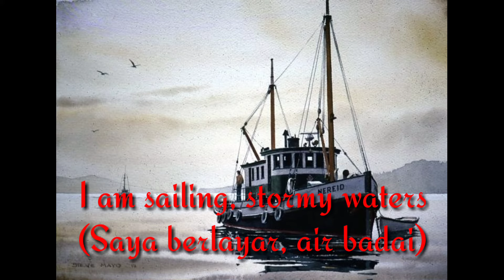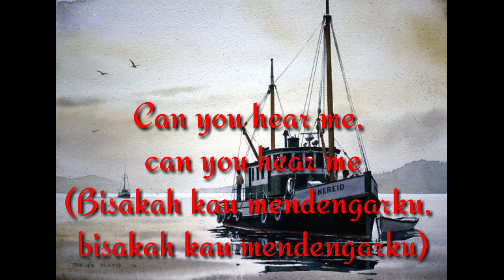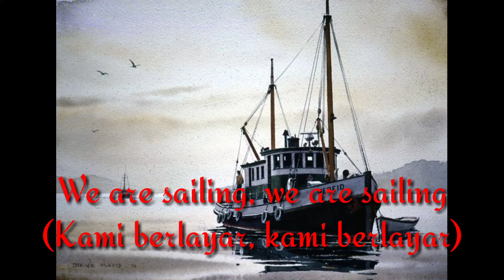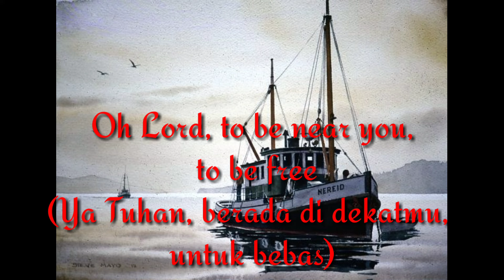Sailing - Rod Stewart ( lirik dan terjemahan )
Mohon maaf bila ada kesalahan dalam penulisan kata.